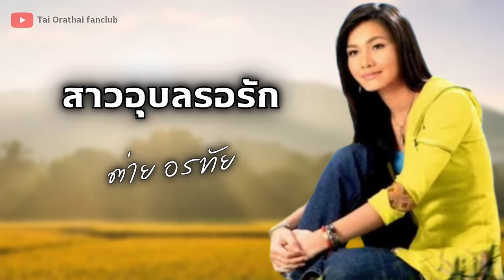สาวอุบลรอรัก - ต่าย อรทัย 【AUDIO VERSION】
เพลง : สาวอุบลรอรัก
ศิลปิน : ต่าย อรทัย
อัลบั้ม : ชุดพิเศษ ภาษารักจากดอกหญ้า

•ที่มา YouTube : GRAMMY GOLD OFFICIAL